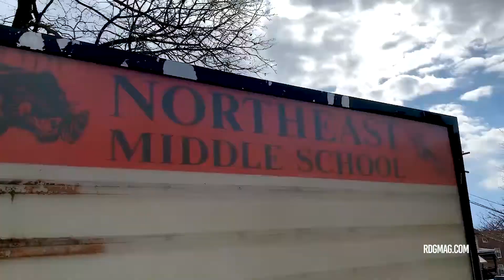Kiss A Cow Fundraiser Benefits Animal Rescue League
Would you kiss a cow for a fundraiser? These Northeast Middle School teachers did, all to benefit the Animal Rescue League of Berks County.